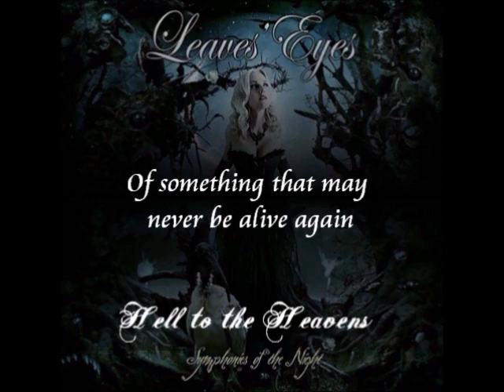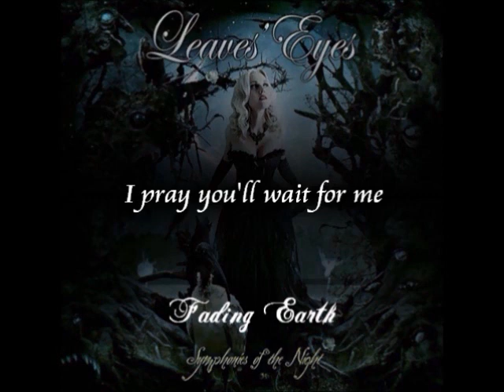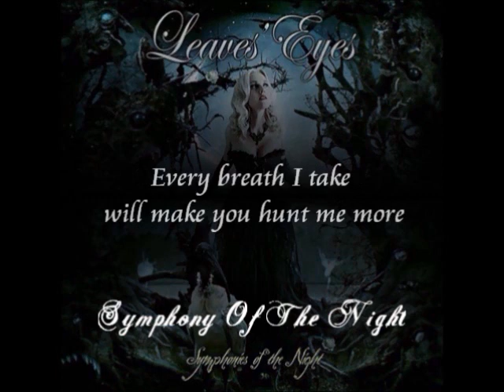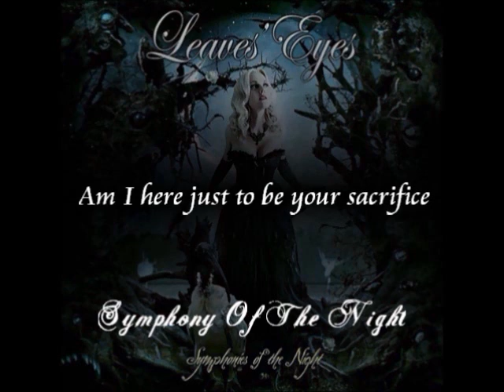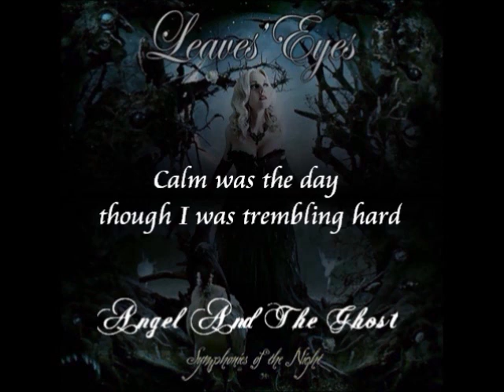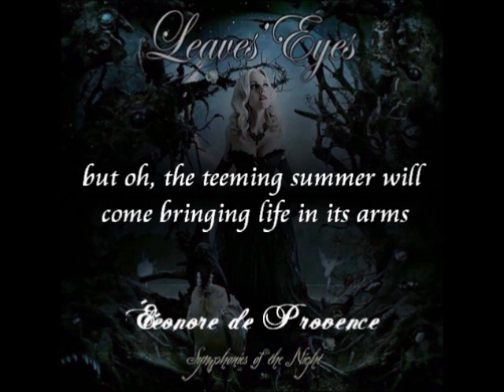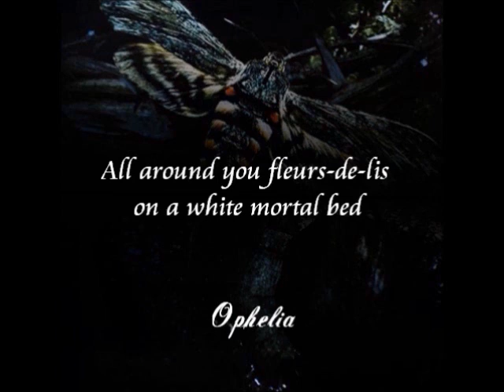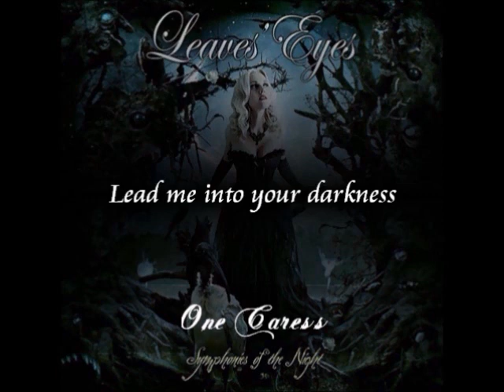Leaves' Eyes SYMPHONIES OF THE NIGHT Full album (with lyrics)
Here is another great album called "Symphonies of the night" by Leaves' Eyes.

Tracklist:

[00:00] Hell to the Heavens
[04:30] Fading Earth
[09:04] Maid of Lorraine
[14:15] Galswintha
[18:27] Symphony of the Night
[23:26] Saint Cecelia
[27:38] Hymn to the Lone Sands
[32:56] Angel and the Ghost
[36:34] Eléonore de Provence
[42:58] Nightshade
[46:39] Ophelia
[51:02] Eileen's Ardency
[54:07] One Caress